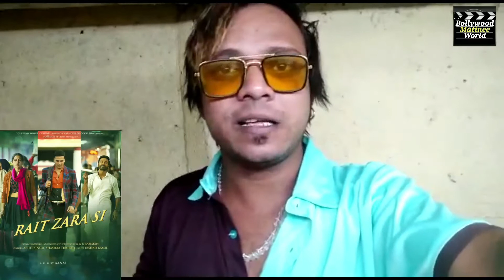Rait Zara Si Song Review By Filmy Sikander